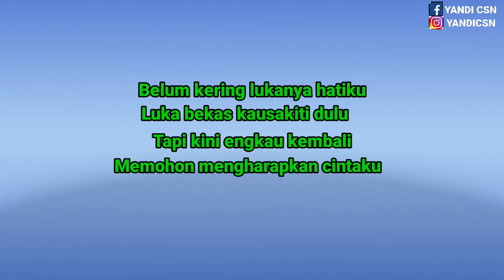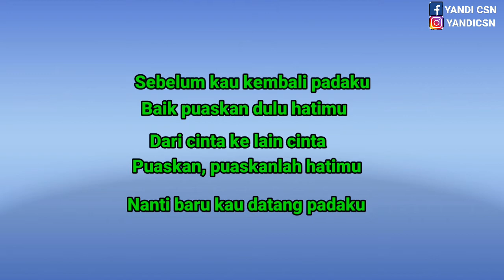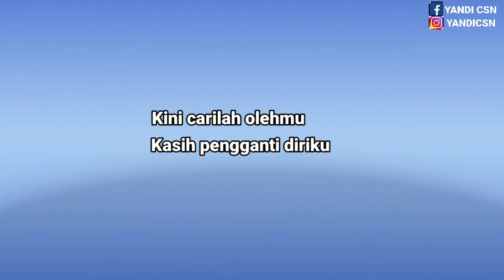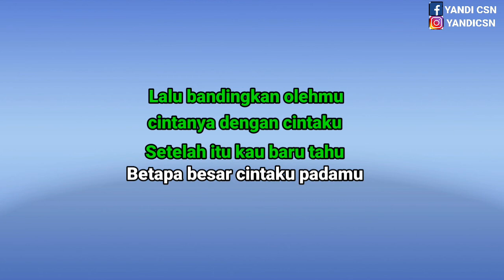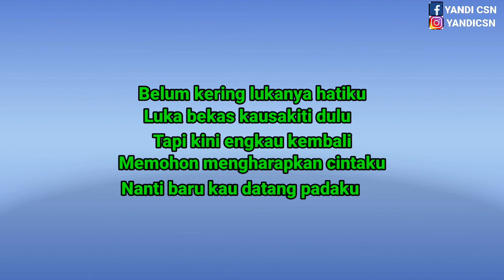RITA SUGIARTO LUKAKU KARAOKE DANGDUT ORIGINAL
karaoke luka ku nada cewek cord G minor versi dangdut original